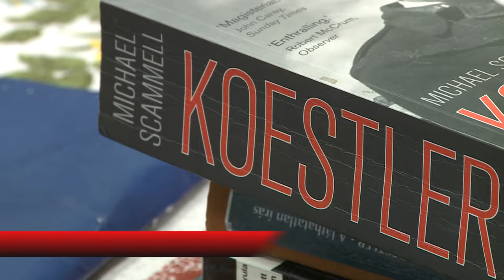40 ÉVES BARÁTSÁG TÖRTÉNETE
Arthur Koestler és Háy Gyula írók nem mindennapi barátságáról tartottak előadást a Vörösmarty Teremben. Életük során számos ponton keresztezték egymást, amelynek eredményeképpen 40 évig segítették egymást jóban és rosszban egyaránt.